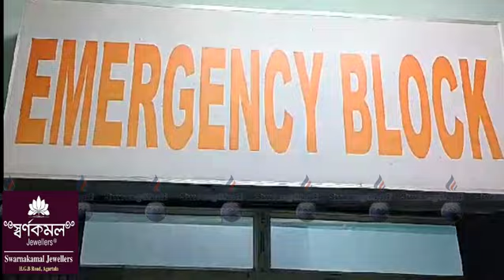II Bokhorok Tanjak Thwi Lalaliling Twiprajwkni Mang Kwlaijak Laharo II Belaino Wanamasingcha II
churi